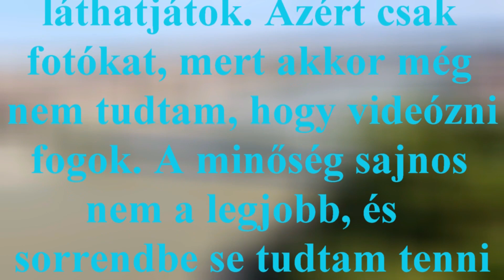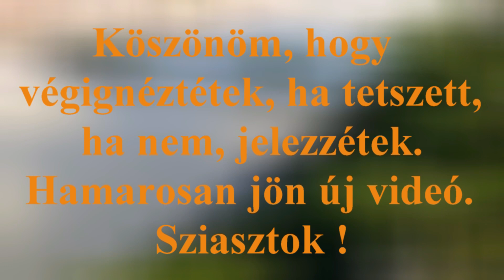Fotóalbum egy vasútmodell kiállításról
Még 2017 augusztus másodikán jártam a Miniversum vasútmodell kiállításán, és fotókat készítettem, ami válogatás után 99 darab lett. Ezekből a fotókból készítettem ezt a fotóalbum videót. Adatvesztés miatt a képeket a Facebookról kellett vissza menteni, így a sorrend felborult, és a minőség se az igazi.
A zene a YouTube hangkönyvtárából származik.